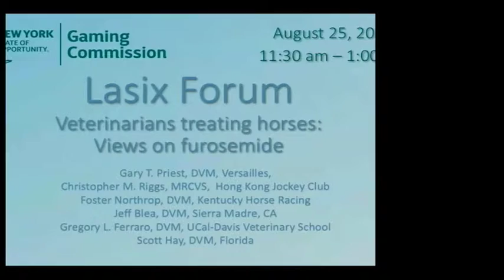Lasix Forum Pt 2 - Veterinarians - 8/25/15 - Empire State College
The New York State Gaming Commission hosted a day-long forum on the use of furosemide (Lasix) in racehorses. This is the second panel, consisting of veterinarians from across the world discussing  their views on Lasix, moderated by Commission Equine Medical Director Scott Palmer, VMD.